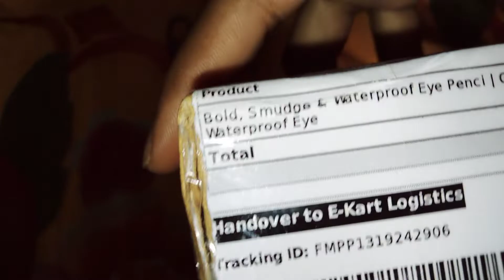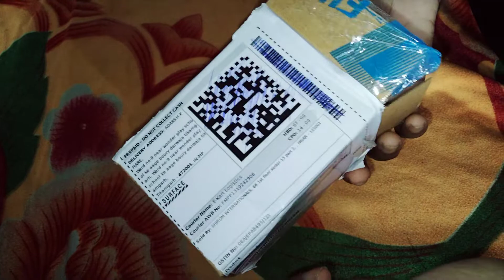🤑🤑🤑 मात्र ₹1/- में pencil eyeliner।।shopsy।।patakha deals#shopsy#patakhadeals#alluser#lootoffer#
Hello everyone🙏

  आपको हमारे चैनल पर online shopping से releted सभी प्रकार की products unboxing देखने को मिलेगी and shopsy, flipkart, amazone, पर चलने बाली सभी तरह की sale की जानकारी दी जाएगी और loot product ₹1, ₹2, ₹5, ₹25, ₹50 सभी product की unboxing की जाएगी l

Please 🙏

keep supporting🙏☺️🤗

Professional unboxing
Shopsy
Flipkart
Amazon
Product reviews
Shopsy reviews
Amazon reviews
Daily unboxing
Loot offer
Biggest loot offer
New product unboxing
Very cheap product unboxing
Shopsy flash sale product unboxing
1₹ cheap products unboxing
Cheapest price online shopping
Biggest cheapest app online shopping
Shopsy flash sale new store
Flipkart big billions day offer
Amazon great indian festivals
Top online deals
Sasta shopping
Cheap shopping
Local market shopping
Local market products unboxing
Online best shopping offer
Product order kaise kare
All user offer
New user offer shopsy
Rs1 flash sale new time
Shopsy patakha deals
Shopsy tatkaal deals
Shopsy dhamaka mela
Shopsy loot offer new sale
Professional unboxing
Shopsy unlimited free shopping
Online free shopping
Unlimited free shopping app
Shopsy flash sale new trick
Shopsy patakha deals rs1 unlimited products
Shopsy new deal free shopping
Loot shopping
Unboxing
Amazon cheap products shopping
Flipkart diwali new sale
New festival sale
Sabse sasta online shopping
Sabse sasta product unboxing
Very cheap products unboxing
All product unboxing
1₹, 2₹, 3₹, 5₹, 25₹, and 50₹ products unboxing
New sale offer
All festivals sale
Online products unboxing
Electonick item unboxing
Food unboxing
Smartphone unboxing

#1₹newshopsystore
#₹25newoffershopsy
shopsy₹45store
shopsy₹99newstore

                             धन्यवाद🙏